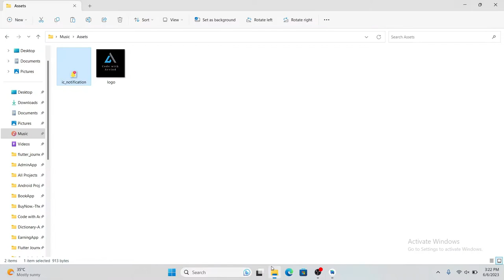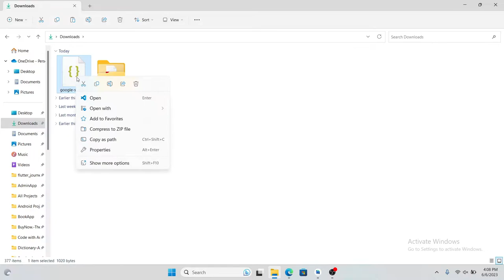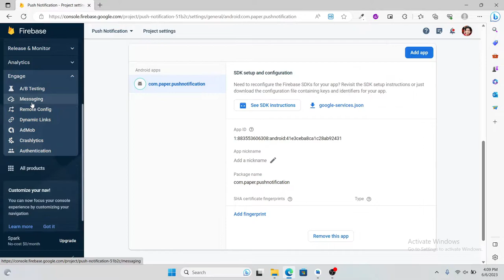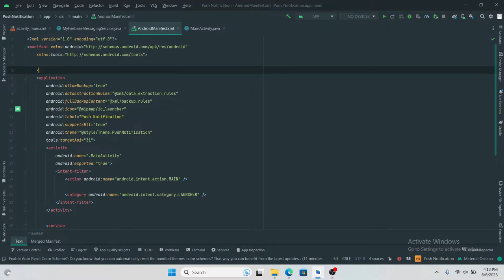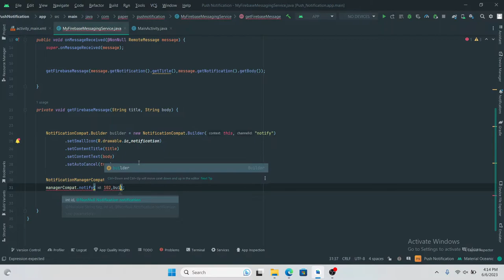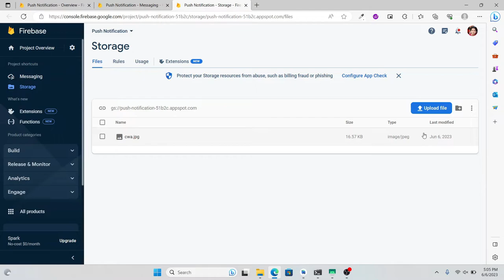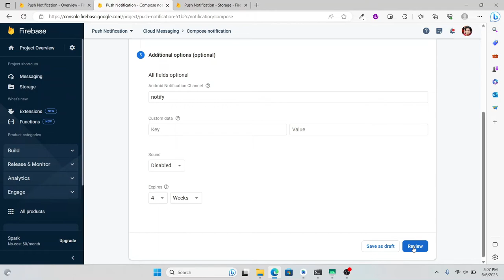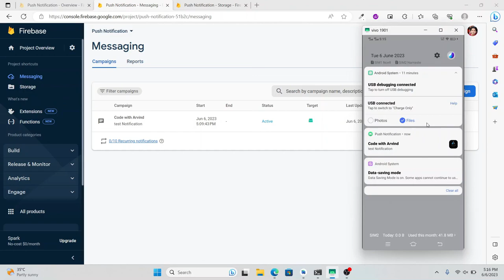Send Android Push Notifications Using Firebase Cloud Messaging | Firebase push notification Android